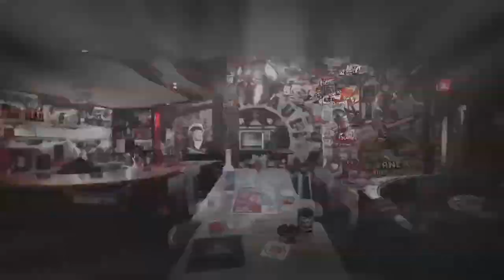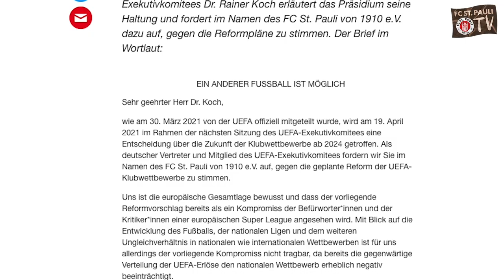Zander-Rückblick & Roller Derby – Kurz & Knackig #9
Weil es letztes Mal offenbar Glück gebracht hat, schauen wir in der neunten Folge 'Kurz & Knackig' noch mal gemeinsam mit Luca Zander auf das letzte Spiel in Aue zurück. Zudem gibt's frische Bilder vom Training, einen Ausblick auf das Duell gegen Würzburg mit Co-Trainer Fabian Hürzeler, einen Besuch beim Roller Derby sowie einen bunten Themen-Mix im Wochen-Rückblick!